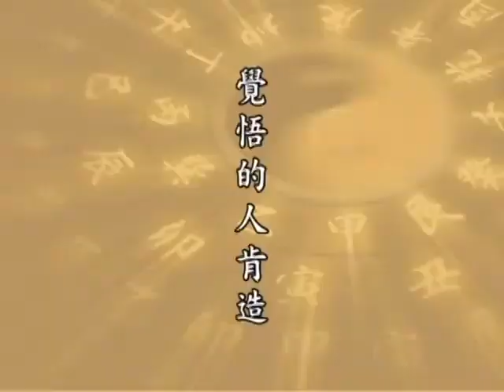(102)太上感應篇-淨空法師(粵語配音)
按 AK amtb 進入觀看更多粵語淨空法師講經,在站內請用播放選單尋找.1999年5月,2020年新粵語配音